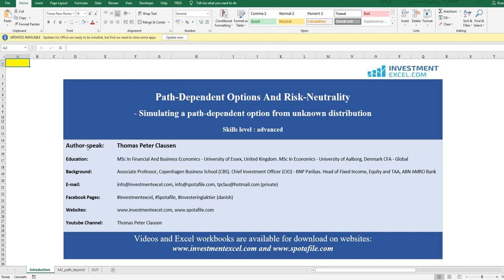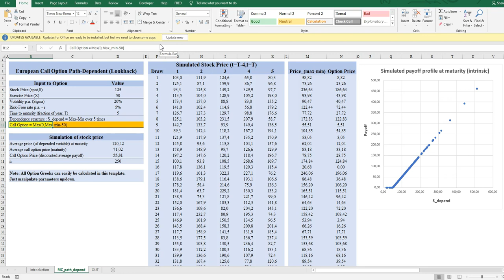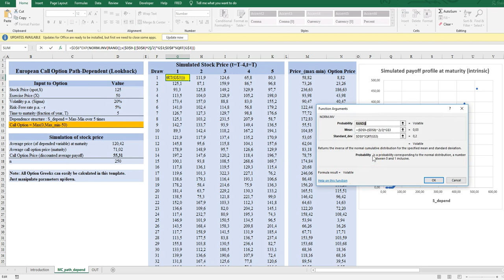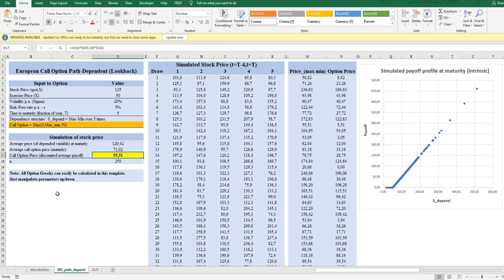Path-Dependent Lookback Options - A Monte Carlo Analysis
European call options (Lookback) are priced numerically with Monte Carlo technique